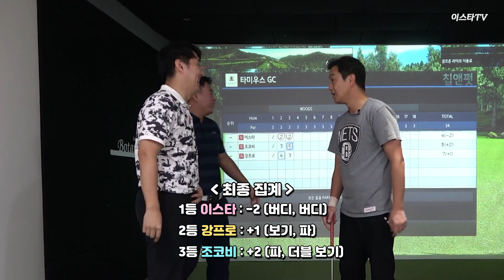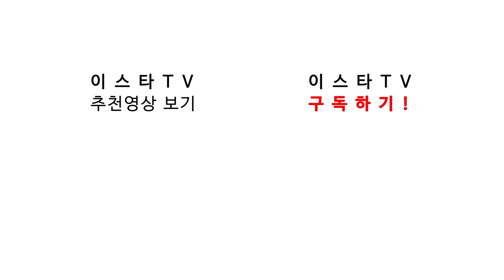[히든골프] 똑딱이와 하프스윙 쉽게 하세요!! 골프 좀 쳤다고 말 겁나게 안 듣는 조코비... (3회)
제목 : Wear (웨어)
저작자 : 김재영